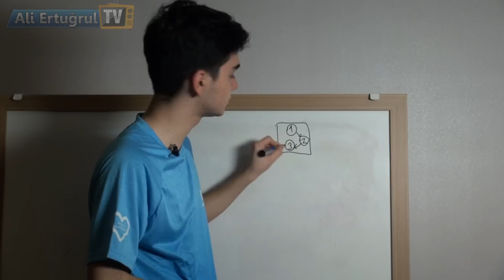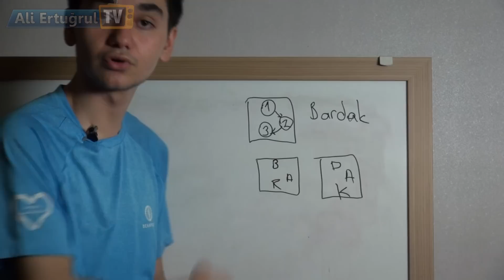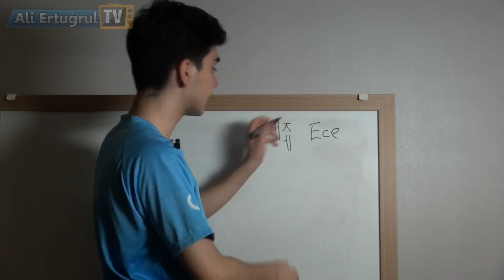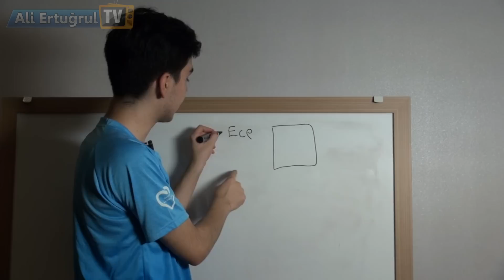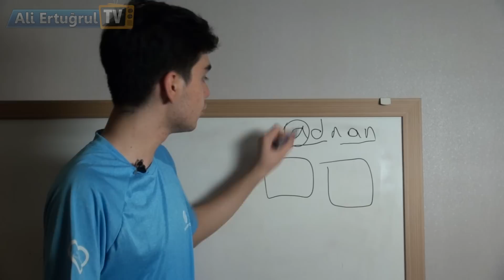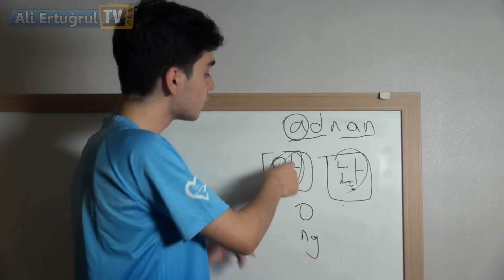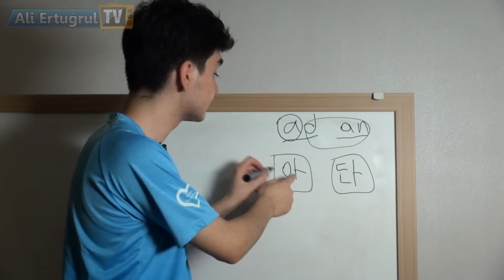Korece Nasıl Yazılır? | Acemi Korece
Bu videoda kurstan öğrendiğim Korece yazı sistemini sizlere anlatmaya çalıştım. Verdiğim bilgiler tamamen bana aittir ve bu videoyu izlerken sizlere bir konuda yardımcı olabilmek adına yaptığımı ve Korece profesörü olmadığımı unutmadan izlerseniz daha fazla zevk alabilirsiniz...
İyi seyirler...

Güney Kore ve diğer Asya ülkelerinden yaptığım videolar ve yayınlarla sizlerleyim...